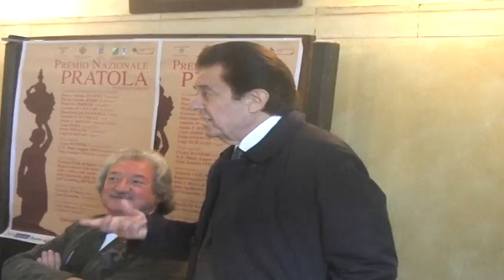RETI PER ECCELLENZE TERRITORIALI APPELLO DI TAGLIERI